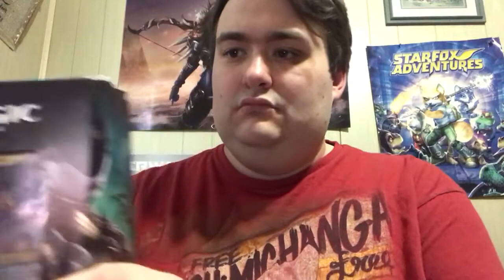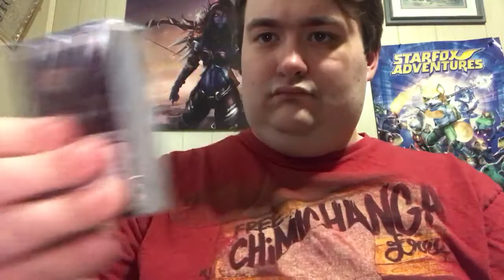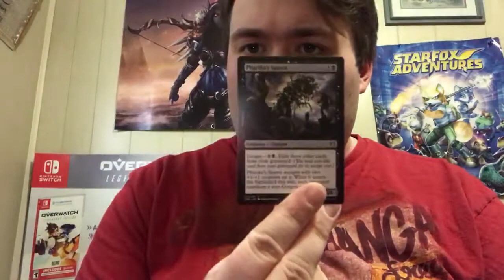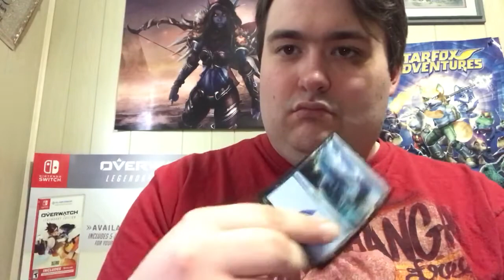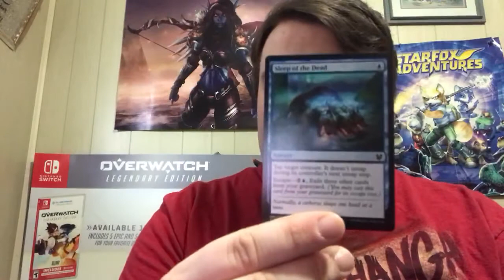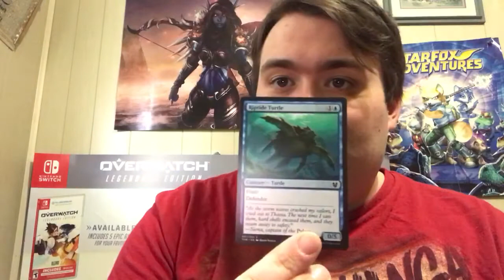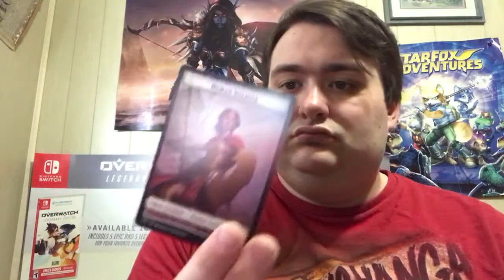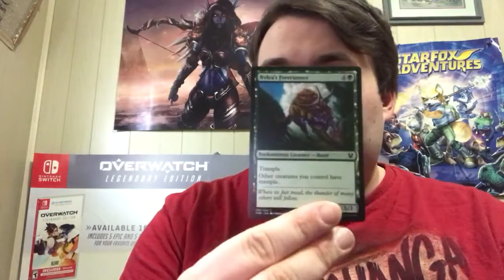ASMR unboxing magic the gathering ashiok planeswalker deck